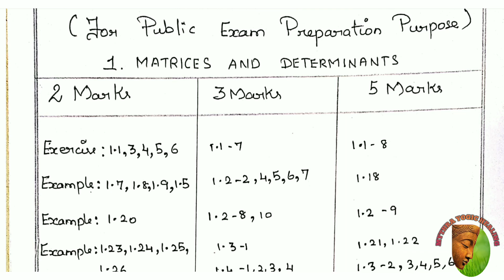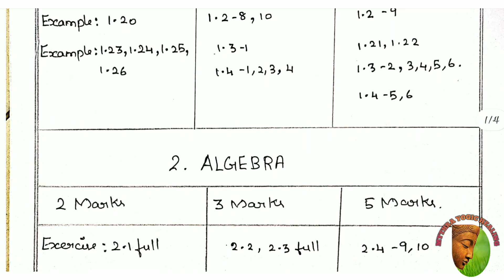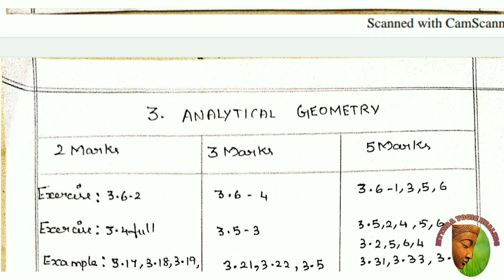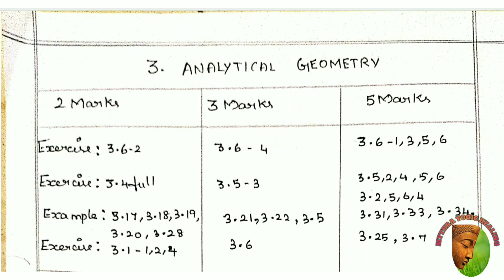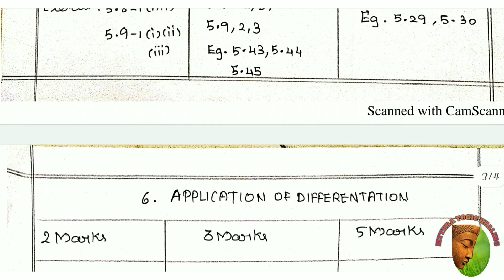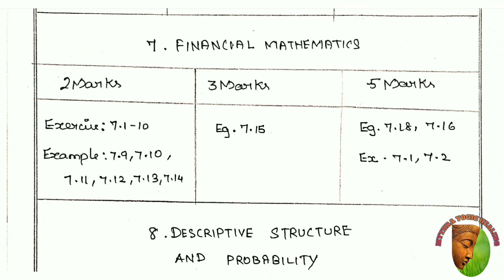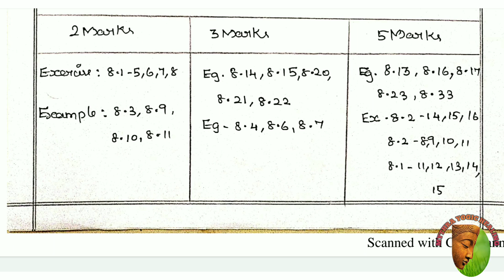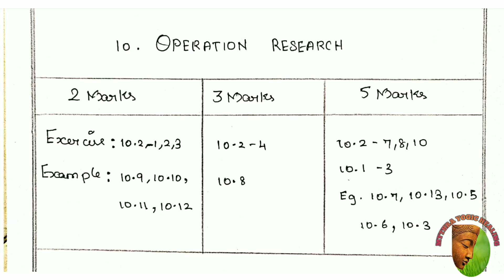11TH Public Exam 2020 BUSINESS MATHS Important 2,3&5 Mark Questions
This Video contains important 2,3&5-marks to score high marks in public exam scheduled in 2020 for more useful like these follow us on...